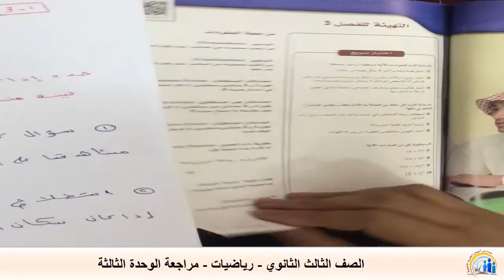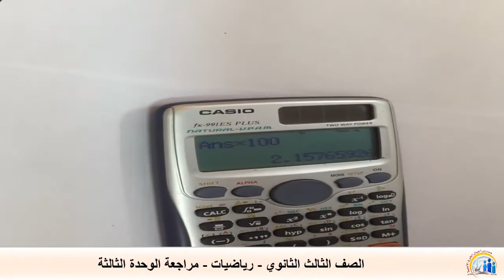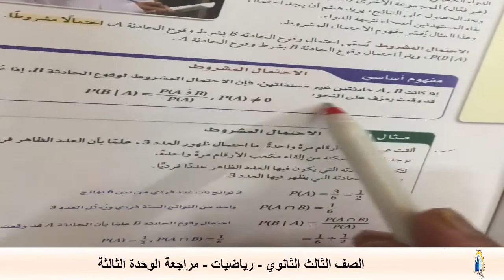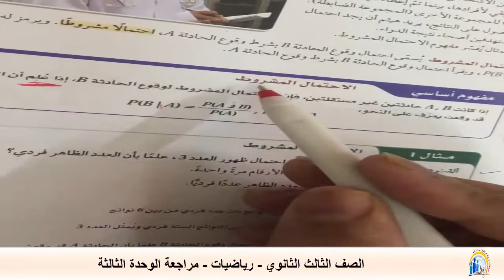الصف الثالث الثانوي - رياضيات - مراجعة الوحدة الثالثة